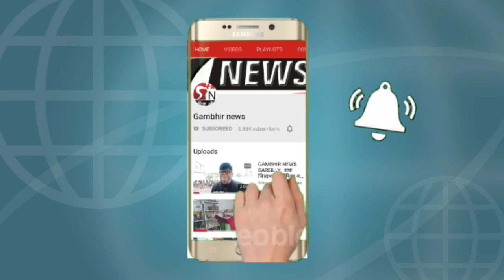GAMBHIR NEWS BAREILLY : पप्पू भरतौल ने आजाद किया तोता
विधायक किशोरी जी की भागवत कथा के दौरान 7 दिनों से पिंजरे में कैद तोते को कथा के समापन के बाद बीजेपी विधायक पप्पू भरतौल ने अपने हाथों से पिंजरा खोल कर आजाद कर दिया । तोता चहचाहता हुआ टिबरी नाथ मंदिर के परिसर में एक वृक्ष पर बैठ गया । इससे पूर्व हवन हुआ और बाद में सभी भक्तों ने भंडारे का प्रसाद ग्रहण किया।